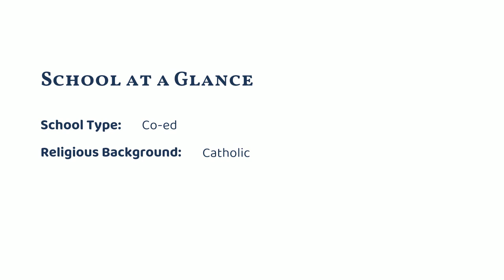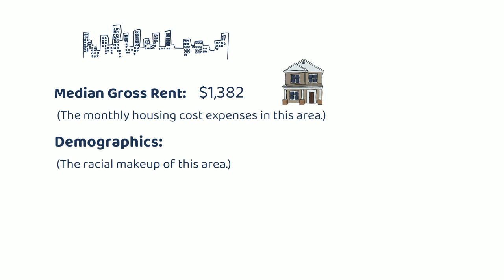St. Dominic Savio Catholic High School (Austin, TX)